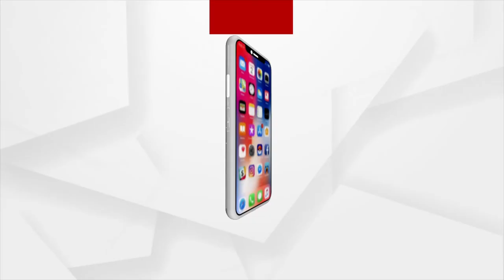ସତେଜ ସକାଳ: ଆଜିର ଅତିଥି ବ୍ରଜ ଗୋପାଳ ମିଶ୍ର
ସତେଜ ସକାଳ: ଆଜିର ଅତିଥି ବାଲେଶ୍ଵର ଜଳେଶ୍ଵରର ବ୍ରଜ ଗୋପାଳ ମିଶ୍ର । ମଞ୍ଚରେ ଗୀତ ବାଇବା ତାଙ୍କୁ ଦେଇଛି ନିଆରା ପରିଚୟ।